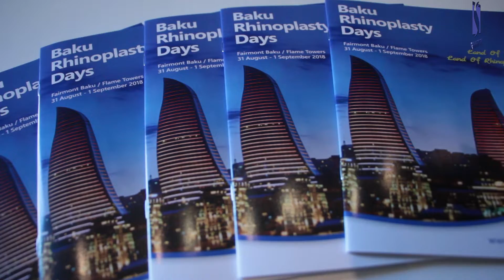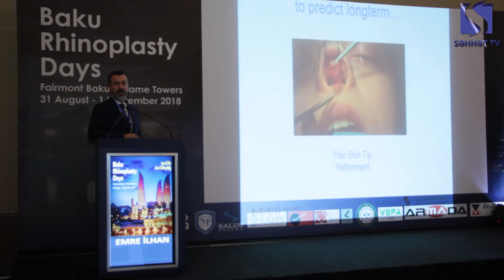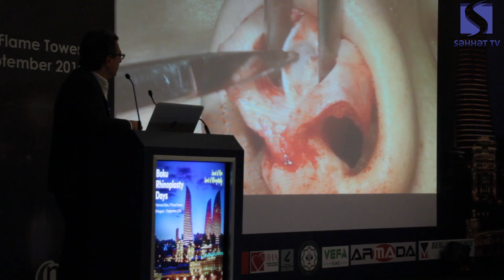Bakıda ilk dəfə...